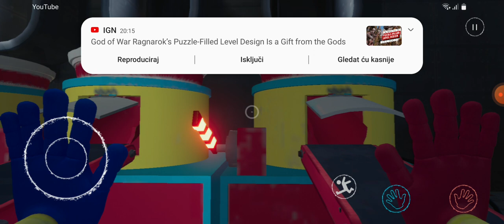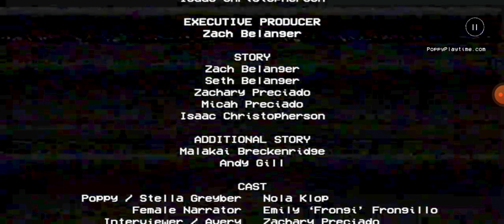P. Chester play poppy playtime chapter 1 mobile part 1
P. Chester play poppy playtime mobile chapter 1 he finally download this game so he can finally play it, he download on google like poppy playtime apk on google can download if you want to right